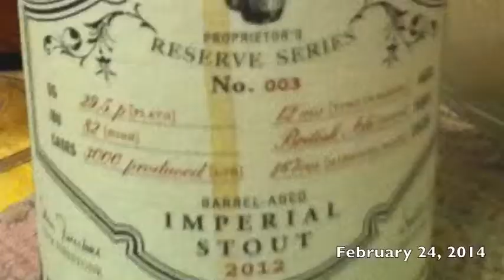Firestone Walker Parabola 2012 cellared for two years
The Firestone Walker Parabola 2012 cellared has layers of subtle aroma/tastes: milk chocolate, cocoa,  oak and more. Excellent beer!